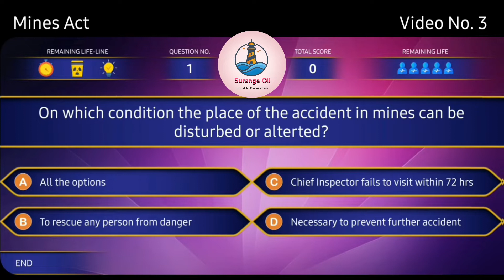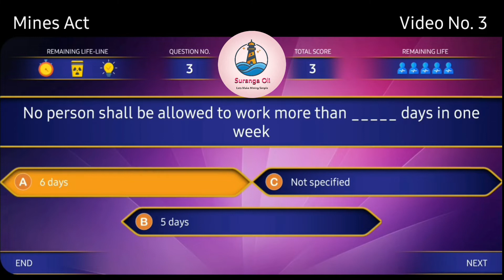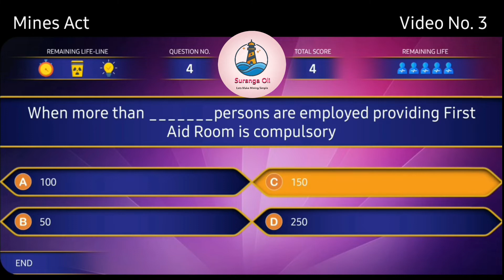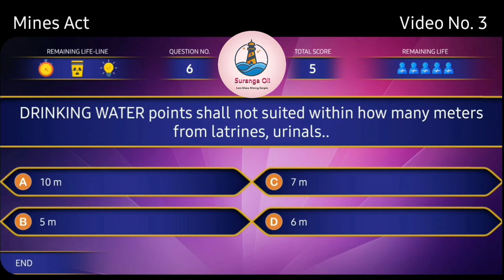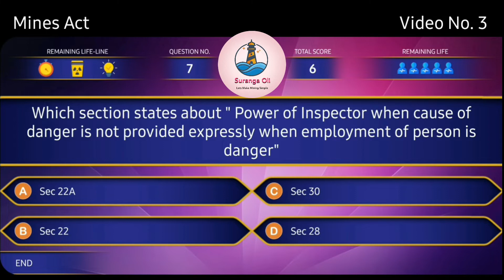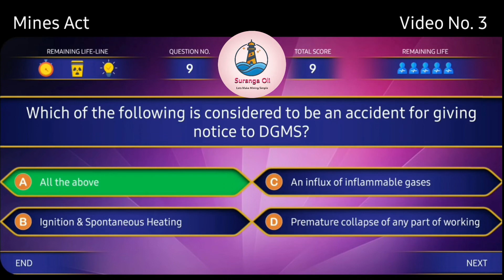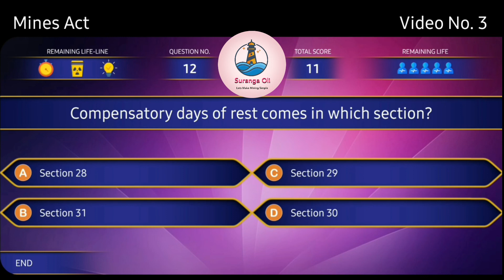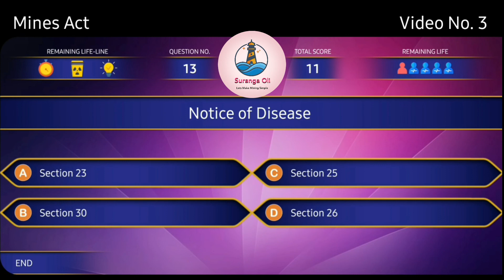Multiple Choice Questions | Mines Act | Video No. 3 | Suranga Oli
This video is about MCQs in Mines Act 1952.

Opinions

     SURANGA OLI